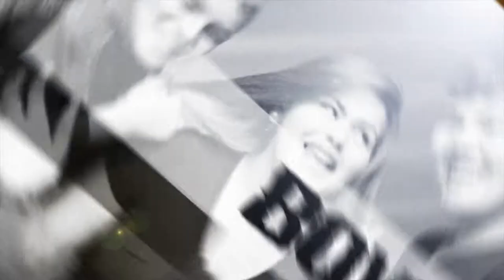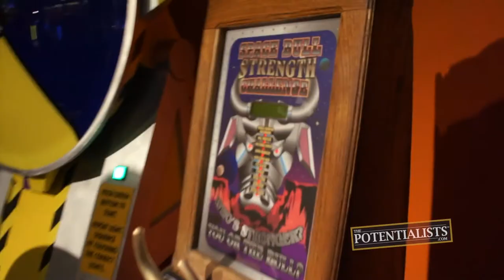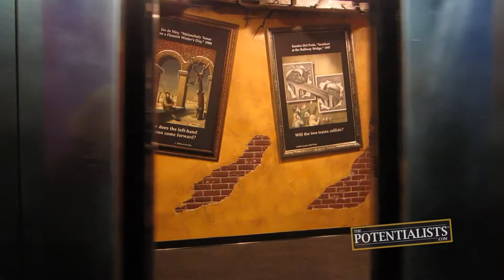WONDERWORKS (Season 1, Episode 208)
Where can you find an indoor, box roller coaster? Why is this building upside-down? Who's lying on a bed of nails? Watch to find out!

The Motivation Mogul, Marketing Crusader and Stunt Vlogger accompany the Power Journey agents to an afternoon of fun and games at the Orlando, Florida attraction WonderWorks.

BOWA Studios
12080 Southwest 127 Avenue
Suite 305